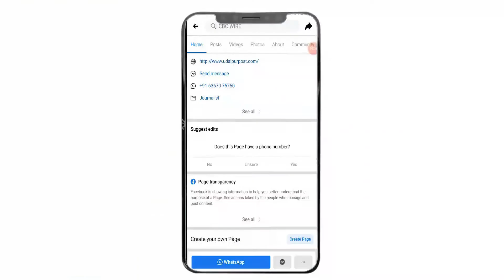Vagad के Sagwara में स्थित Zeel Hospital के विशेषज्ञ अब Banswara में भी होंगे उपलब्ध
Zag Hospital, the first and only super multi specialty of Vagad located in Sagwada, Vagad, wants to be committed in a way to provide its facilities in the entire Vagad. For this, the Vagad residents do not have much trouble so that Jill Hospital will now have its experienced experts in Banswara Will send a team of doctors to provide services twice a month.

The experienced specialist doctor of Jill Hospital will send services to Banswara twice a month ie on the second and fourth Saturday. These doctors of Jill Hospital will be available at Laddha Hospital located behind the new bus stand on Basavada Ratlam Road in Banswara. Specialists of the team of doctors who will come to the hospital of Jill Hospital include those of Nasal Ear Throat Specialist Dr. Shashi Raj, Mashtaksha and Reed Bone Neuro Surgery Specialist Dr. Sanjay Bendale Urology Specialist Dr. Prafull Mishra. The time will be from 10 am to 1 pm. Let us tell you that Jill Hospital, while performing its responsibility, also organizes free camps for different people from different parts of Vagad from time to time, so that more and more people can get benefit.